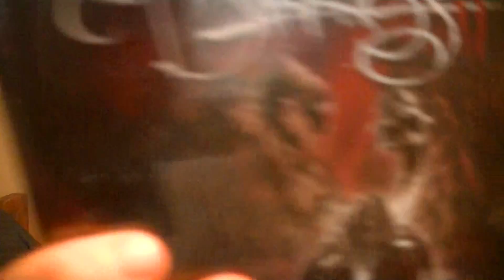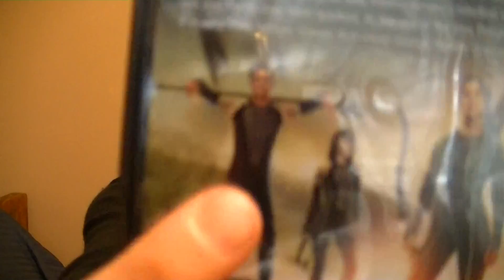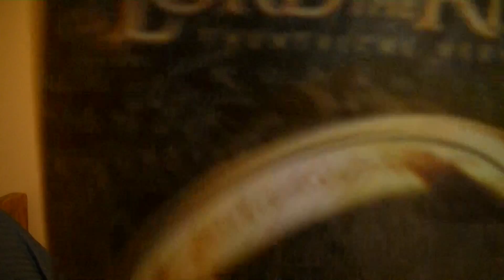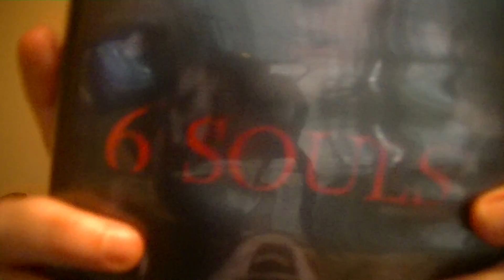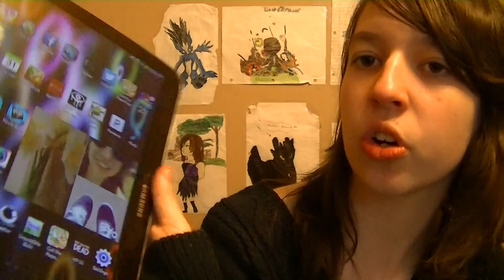April Favorites?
felt like doing a random video again because i want to so yea IF you guys enjoyed this video please give it a THUMBS UP! it really helps my videos a lot and thankyou guys for subscribing! STAY AWESOME!